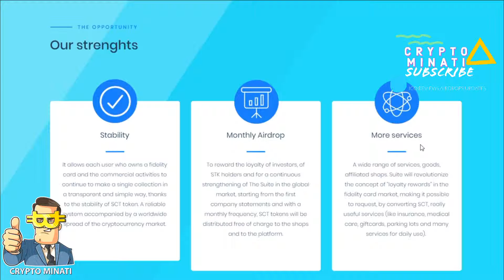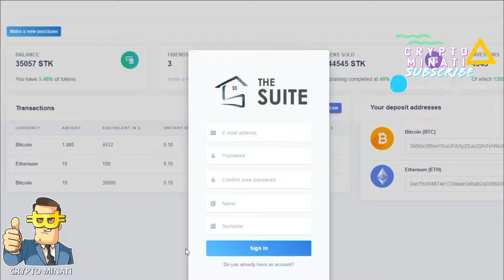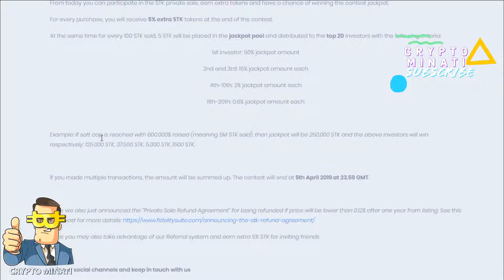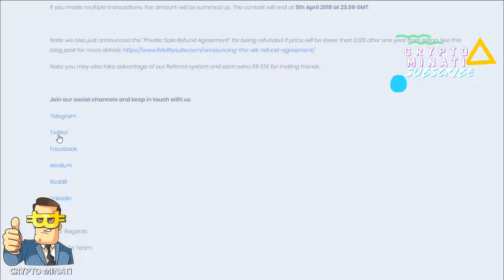The Suite 🚀 new generation of Loyalty Program based on blockchain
TheSuite Bounty has officially been launched!

«- for participating and win

Social task, Article, Video and many more ways to earn STK

🎁 100% Bonus is live! Don't missed the bonus opportunity, you can buy tokens today at $0.12 and receive a fresh 100% bonus on your token purchase.

The 100% bonus is only live for private sale and expires on the April.